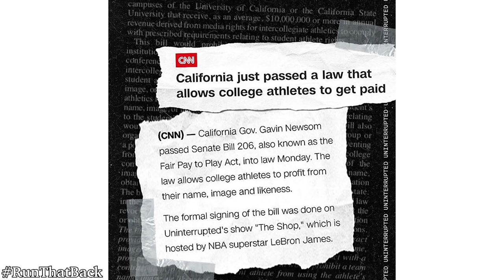Run That Back Episode 6: The Doc Walker Episode "Redskins Woes"